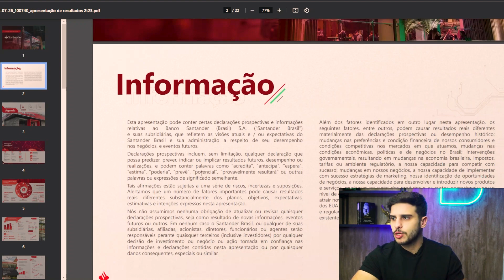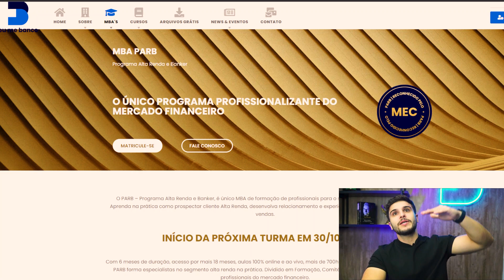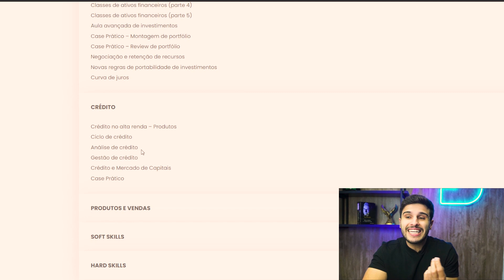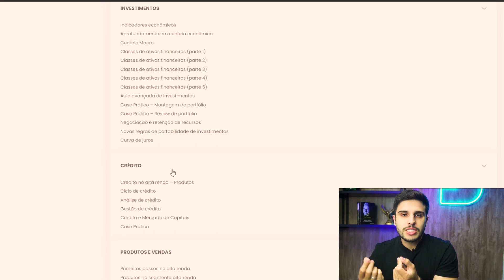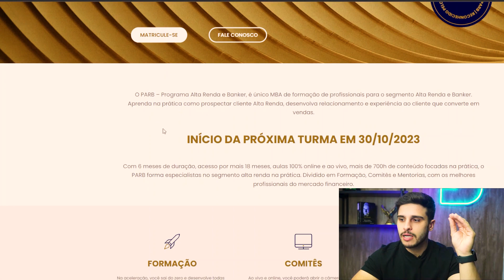Tenha uma ENTREVISTA GARANTIDA no SANTANDER SELECT em 3 MESES!!! | Eu me banco Educação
🔵 Qual a diferença do Santander Van Gogh e Select?
A principal diferença entre o Santander Van Gogh e o Santander Select é o requisito de renda e o nível de exclusividade dos benefícios oferecidos. Enquanto o Van Gogh é direcionado para clientes de alta renda, a categoria Select é direcionado para clientes com renda ainda mais alta e oferece benefícios mais exclusivos.

🔵 O que é o MBA PARB?
O PARB – Programa Alta Renda e Banker, é único MBA de formação de profissionais para o segmento Alta Renda e Banker. Aprenda na prática como prospectar cliente Alta Renda, desenvolva relacionamento e experiência ao cliente que converte em vendas.

🔵 O que faz um especialista Select Santander?
Na função de Especialista em Clientes Alta Renda (Select), o profissional será responsável por atuar de forma consultiva e personalizada para garantir a melhor experiência para o cliente.

🔵 O que fazer para conseguir trabalhar no segmento Alta Renda dos bancos?
Independente de qual banco seja, possuir um bom currículo com graduação e certificação CPA-20 é o principal requisito, mas possuir certificações maiores é um diferencial, e um diferencial maior ainda é ter em seu currículo MBA/pós-graduação especializada na área (MBA PARB) é o maior diferencial que um profissional pode ter quando procura o segmento Alta Renda dos bancos.

➡️ Seja agora nosso aluno FLIX, você paga apenas o mês que usar, sem carência, podendo cancelar a qualquer momento.

✅ Somos a escola que mais aprova nas certificações ANBIMA no Brasil.

A evolução da escola de certificação, Eu me banco Educação 💙